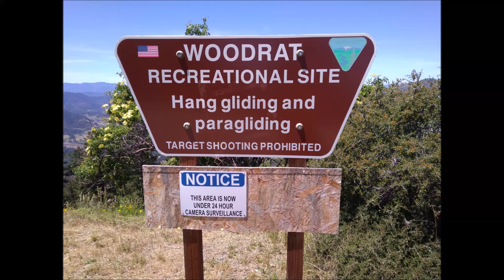Voo Livre em Applegate - Oregon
Voo de Applegate Valley ate Grants Pass em Oregon - EUA